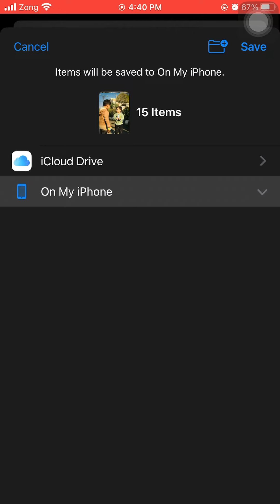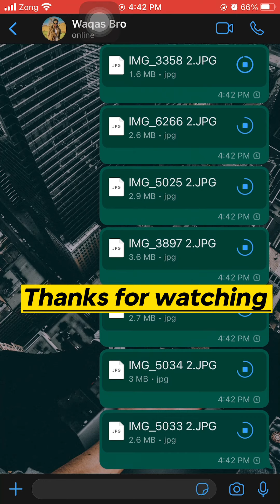How to Send Picture/Video as document through Whatsapp in Iphone | Easy way 100% (Original Quality)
Send a file, Image, video etc in original quality through Whatsapp in Iphone easily